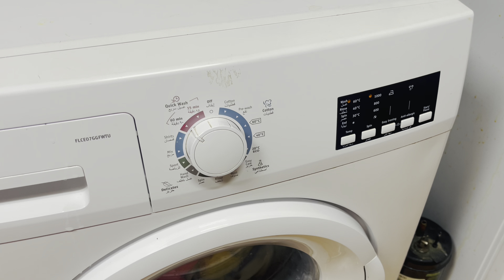Soft idly க்கு இது செய்ஙக/A hectic day in my life Tamil/MAKEUP I USE/coconut cookie recipe/ZanaVlogs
And also kindly write down your suggestions, feedbacks or queries in the comments section

Farzana